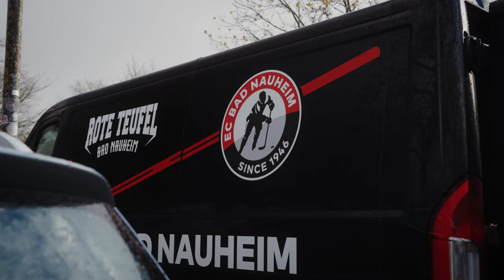Einmal Regensburg und zurück: Ein wunderbarer Ausflug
Eine Busfahrt die ist lustig, eine Busfahrt die ist schön … vor allem mit unseren tollen Fans. Rund 300 waren in Regensburg dabei und haben beim 4:3-Sieg für prächtige Stimmung gesorgt. Begleitet von Timo Voß, der bewegte und bewegende Bilder zusammen geschnitten hat. Unser Dank geht natürlich auch an die Helfer und Helferinnen vom Fan-Club Rote Teufel, an die Geschäftsstelle und an die Fanatics für die wunderbare Choreographie. Zudem haben unsere Partner, Gerhardt Bauzentrum Metawolf und Teqphone, diesen schönen Ausflug unterstützt. Ein teuflisches DANKE an alle!